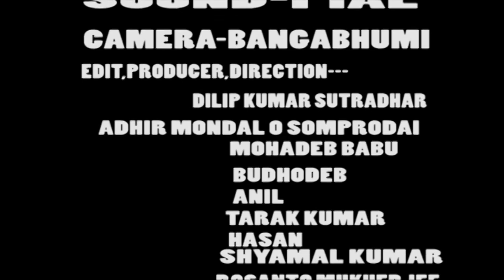PONCHOROS GAN MONER KHATAI LIKHECHI(পঞ্চরস গান -মনের খাতায় ) BY channel of dilip kumar sutradhar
1.মনের খাতায় লিখেছি।
2.PONCHOROS GAN MONER KHATAI LIKHECH
3.CHANNEL OF DILIP KUMAR SUTRADHAR .
4. it is a mainly entertainment channel.